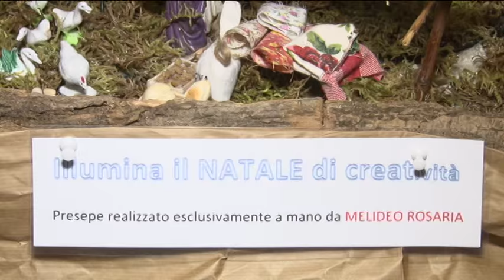Illumina il Natale a Cepagatti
Presentata a Pescara dall'assessore Annalisa Palozzo, la terza edizione della manifestazione "Illumina il Natale di Creatività" che si svolgerà a Cepagatti